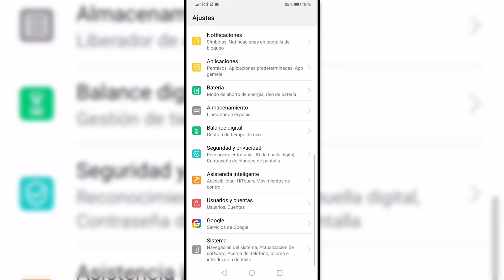Cómo quitar cuenta Google Huawei Mate 20 y Huawei Mate 20 Pro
Videotutorial de Solvetic en el que te mostramos cómo puedes eliminar tu cuenta de Google en Huawei Mate 20 y Huawei Mate 20 Pro y poder configurar una nueva🔻